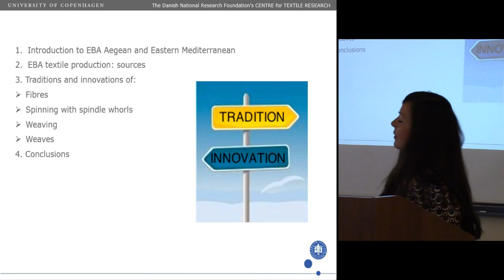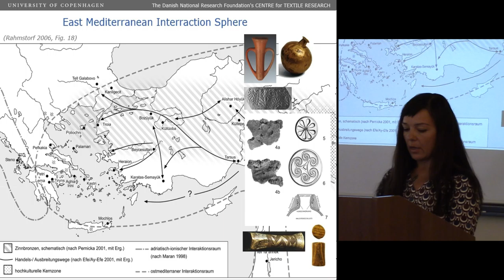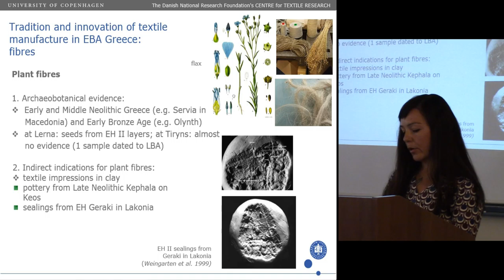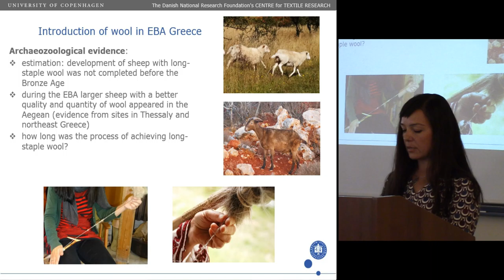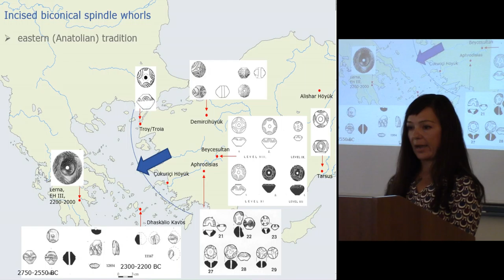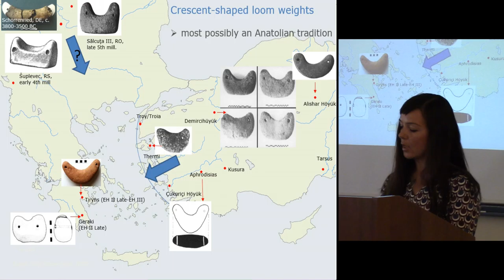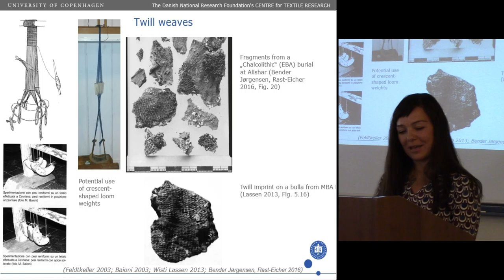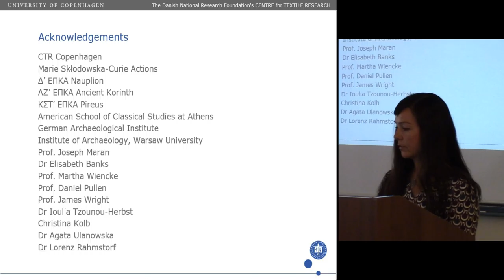Tradition and innovation of textile manufacture in Early Bronze Age Greece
The manufacture of textiles and garments had a long tradition in the Aegean already prior to the beginnings of the Early Bronze Age. Numerous textile tools, especially spindle whorls and loom weights, are preserved from the Neolithic sites which demonstrate that spinning with spindle whorls and weaving on the warp-weighted loom were commonly practiced. Plant fibres, particularly linen, seem to have been the main material for the production of cloth and textiles during this period. At some point, most probably during the Early Bronze Age, animal fibres (sheep wool) began to be used in the Aegean on a wider scale. Since hardly any Neolithic and Early Bronze textiles are preserved from the Aegean, we can study textile tools made of stone, bone and clay in order to comprehend technological traditions and innovations in textile production.
Diachronic changes in the use of spindle whorls and loom weights (their weights, dimensions and shapes) may shed some light on alternations in not only fibre use, but also in various spinning and weaving techniques. In this paper I would like to focus on chosen aspects of textile implements from Early Bronze Age Peloponnese.

Author - Dr. Siennicka, Malgorzata, University of Copenhagen, København S., Denmark (Presenting author)